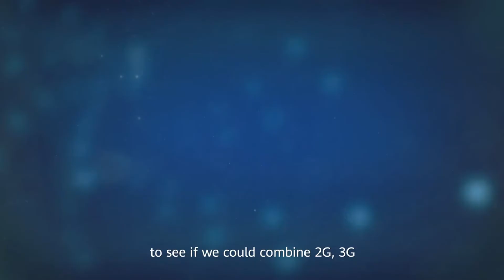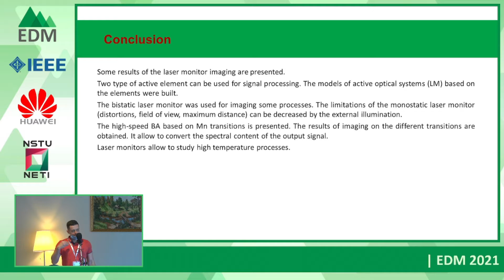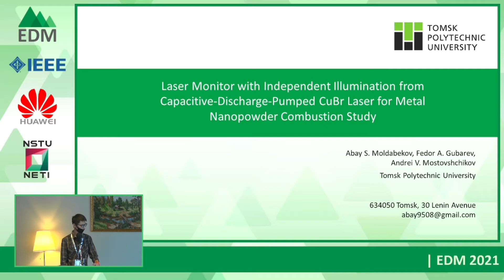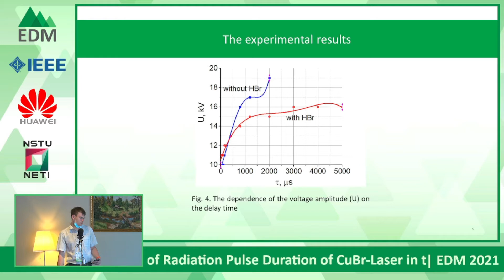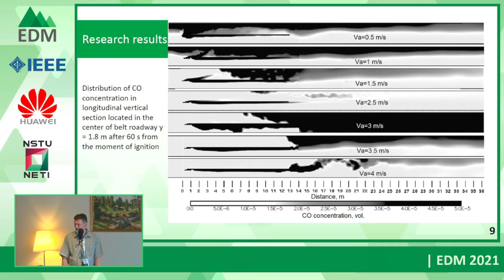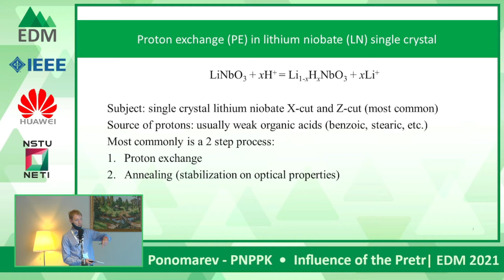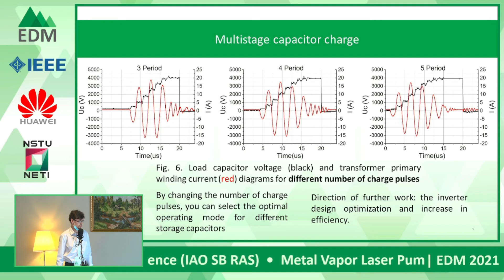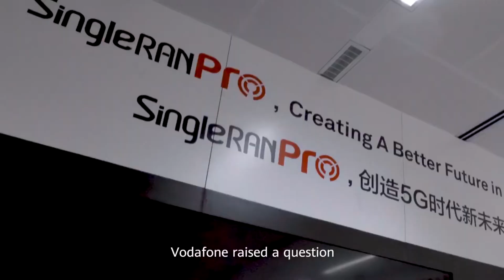Section 4 – Optoelectronic Devices and Systems: Physics, Electronics, Application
IEEE EDM 2021 Technical Session: Section 4 – Optoelectronic Devices and Systems: Physics, Electronics, Application

Chair – Dr. Eugene V. Sypin

00:02:22 Maxim Trigub, Laser Monitors Based on Metal Halide Brightness Amplifiers. Schemes, Features, Applications
00:31:44 Abay Moldabekov, Laser Monitor with Independent Illumination from Capacitive-Discharge-Pumped CuBr Laser for Metal Nanopowder Combustion Study
00:42:46 Nikolay Karasev, Increase of Radiation Pulse Duration of CuBr-Laser in the Train Mode
00:53:00 Sergey Lisakov, Research on Adaptation of Multi-Criterial Electro-Optical System under Object in the Form of Belt Roadway of Coal Mine for Fire Control
01:02:42 Anton Sidorenko, Experimental Study of the Multicriterial Electro-Optical System Operation in Control of Pre-Emergency and Emergency Situations in the Form of Methane Contamination, Dustiness and Fire
01:09:07 Andrey Kin, Experimental Testing of the Complex Method for Increasing Decision-Making Reliability by Electro-Optical Device for Fire Detection on Background of Dynamic Optical Interferences
01:18:05 Roman Ponomarev, Influence of the Pretreatment of Lithium Niobate Surface with Plasma and Ultraviolet Radiation on the Proton Exchange in Benzoic Acid Melts
01:24:26 Konstantin Semenov, Metal Vapor Laser Pumping Source with a Multistage Charge of Storage Capacitor
01:36:44 Synthesis of Oxide Materials for Electrochromic Panels by Spray Pyrolysis